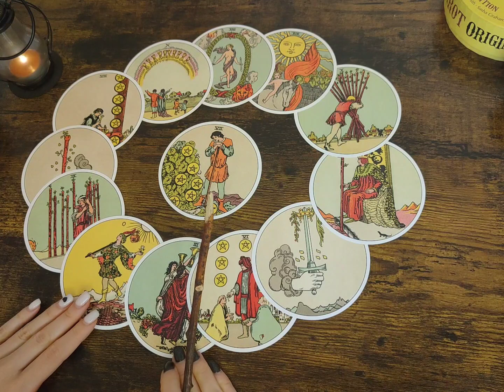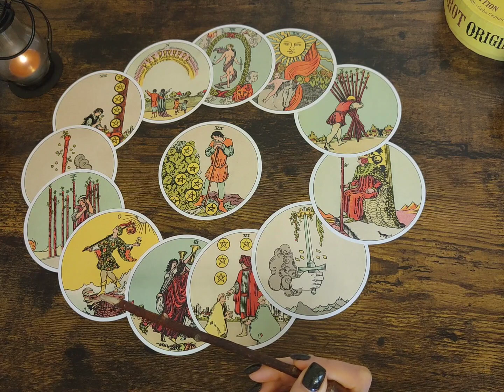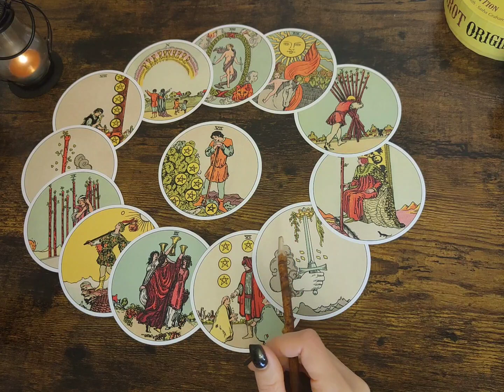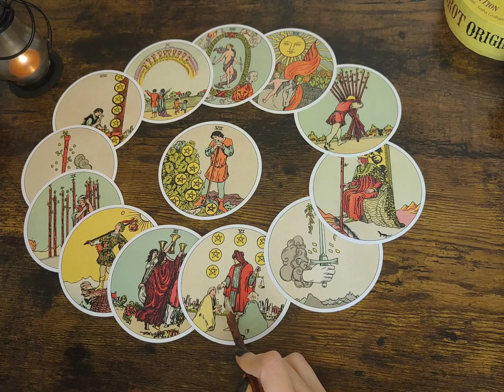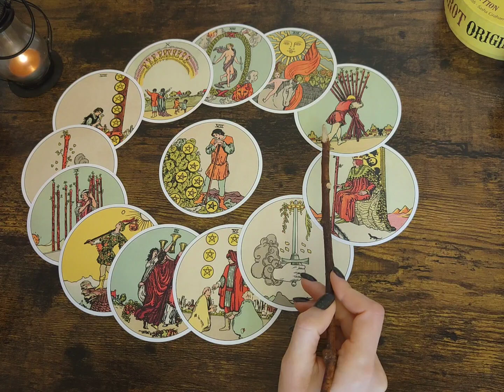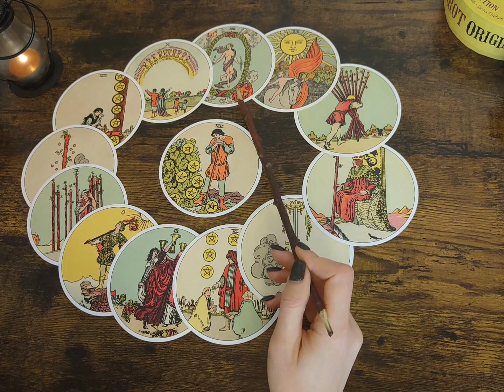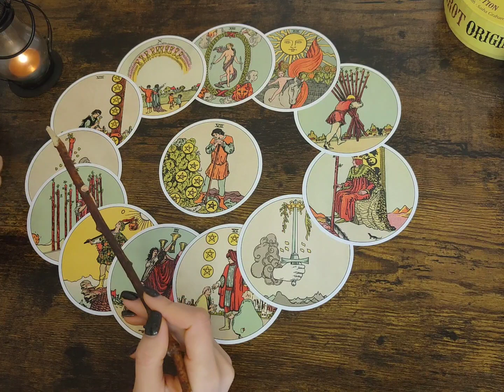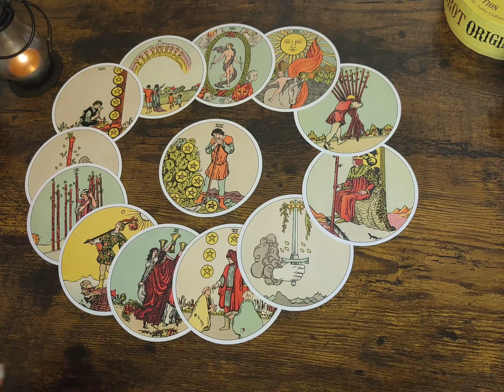Horoskop na 2023 rok Skorpion 💖Tarot